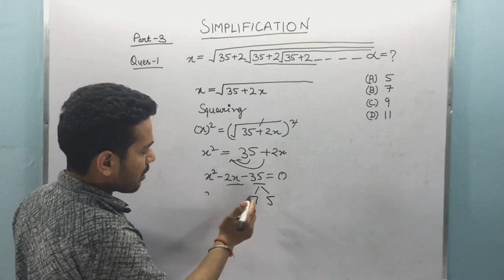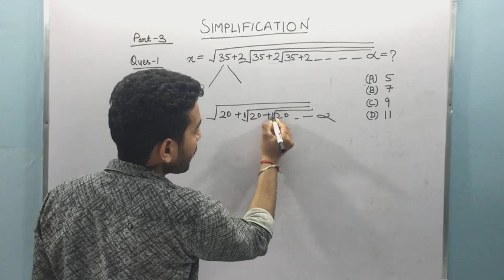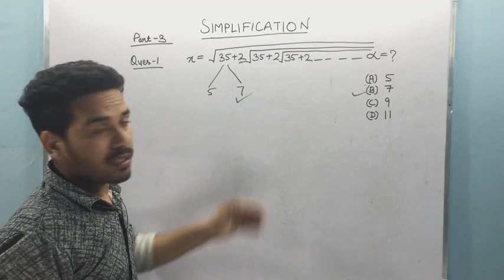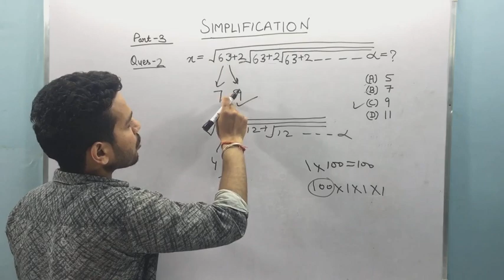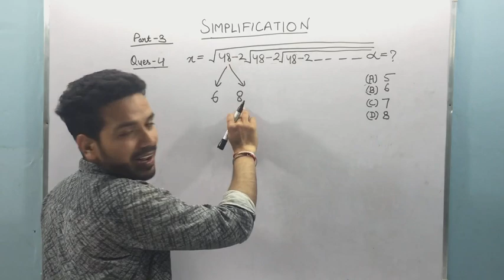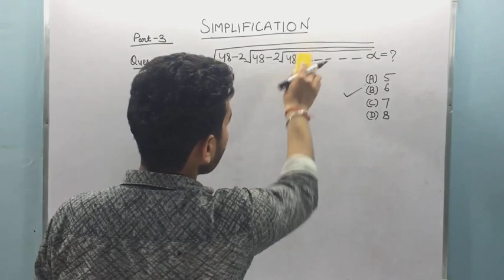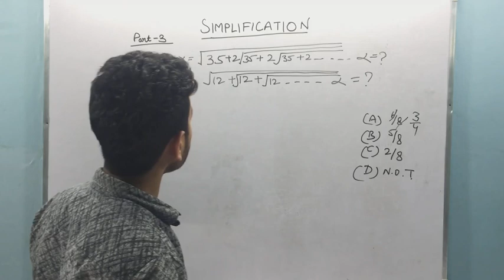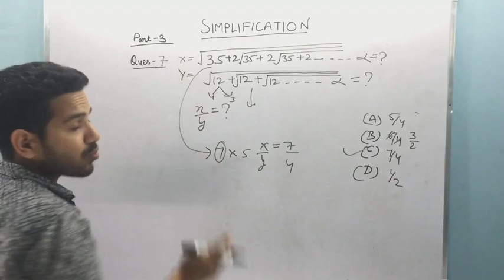(SIMPLIFICATION-PART 3) सरलीकरण का जवाब बस 2-3 सेकंड में। सरलीकरण की सबसे शानदार ट्रिक।SSC CGL, NTPC